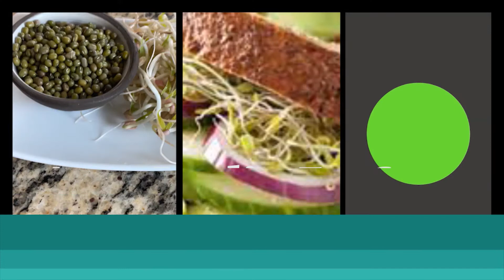Sandwich De Germinados//previo .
Este es un video corto y anticipado del video proximamente de germinados de brocoli y feno greco.